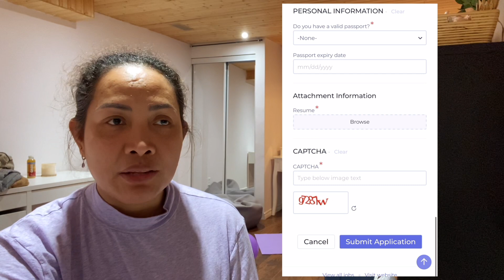HOW TO FIND CANADIAN EMPLOYERS | EASY TO APPLY | STEP BY STEP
Step by Step Guide po kung paano makahanap ng trabaho sa Canada.

We are sharing our life here in Canada. Our lifestyle, travel, adventures, discovery, things to do in Canada in every season, to inspire everyone. And my mom is sharing some work experiences and work-related TIPS for all aspiring immigrants and workers some updates on how you can start your life journey here too. We share based on experience, and it so happens that we made it come true. We are able to help others to make their Canada dream possible.

Any agency found is a personal research and recommendations, further research is advised to all viewers and aspiring candidates for the accuracy of any contents and advice found written or spoken in this video. By using this video, you understand that any action you take upon the information on this video is strictly at your own risk and I am not liable for any damages lost with use of this Video creator.

I hope you find our videos helpful. Maraming Salamat po ulit! Godbless!

✅  TOP AGENCIES PAPUNTA SA CANADA:
Workvantage.ca

P.A.C.E
Wynnona & Fam ♡

💻Production
Camera:

Editing software:
 iMovie
 VLLO

💻Tech: MacBook Pro 16' 2021